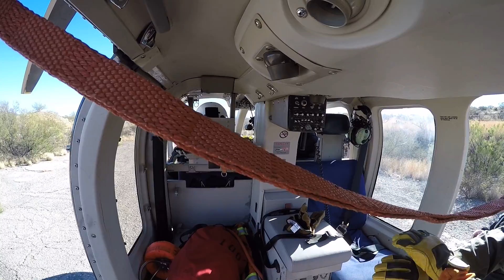20161204 Eric D Jim H Rappel Recert